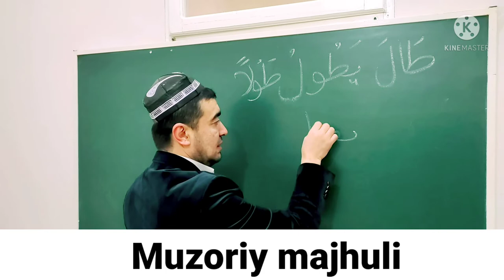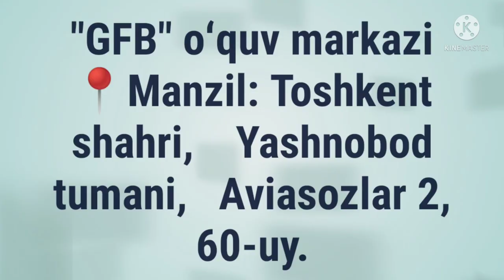MUZORIY FE'LI SULOSIY MUJARRAD, 6-BOBINING AJVAFIGA MISOL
MUZORIY FE'LI